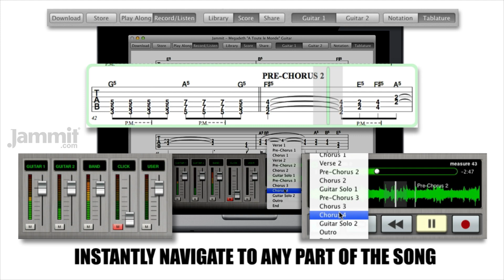youtube video #-rKkUs4sDq0